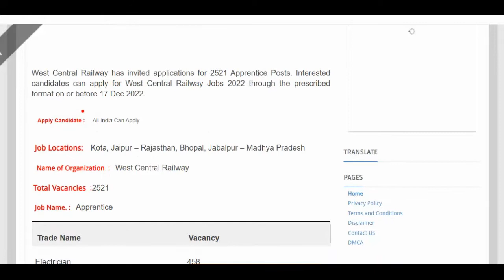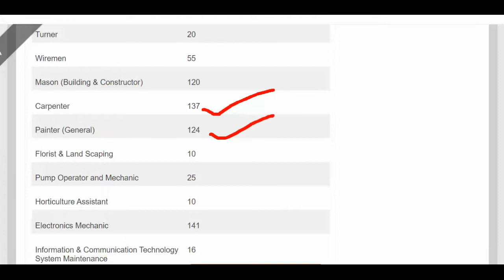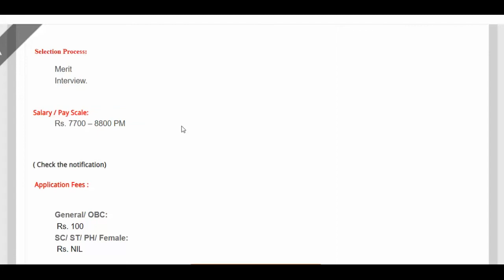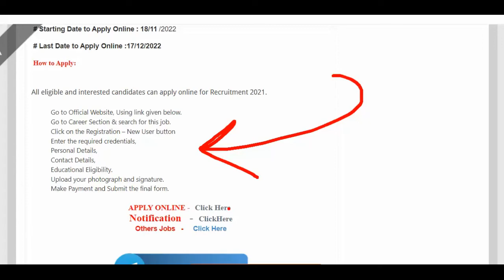West Central Railway Recruitment 2022 – 2521 Apprentice Posts